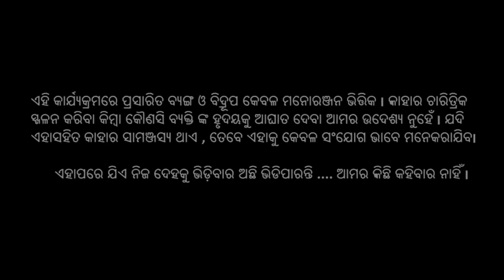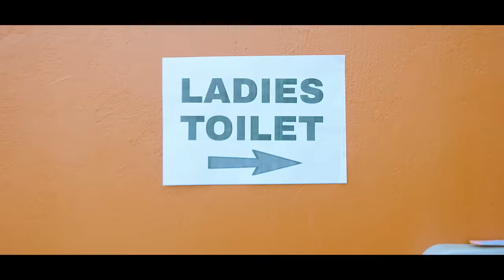ବାପ ସମ୍ପତ୍ତି // Bapa sampati Mr gulua comedy// Mr gulua new comedy// odia comedy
. Writer- Dr Aptkam Rath
. Director- Krishna ( Dawn)
. Edit- Nereid Barsha
. colour- babu( mm visual)
. dop- nihar
. assistant director- pralu
. production manager- jaga
. makeup- Sagar
. spot- mutu, santa

location - Boul King and dipali hotel
thnk you all team members.. love u

jai jagannath 🙏